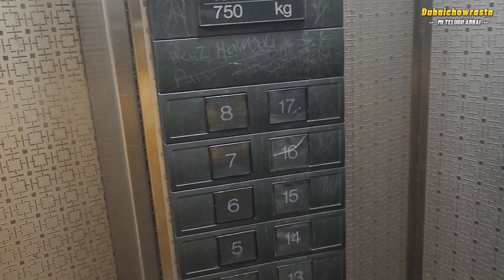MY || ROOM TOUR || IN ABUDHABI || తెలుగు అబ్బాయి గది